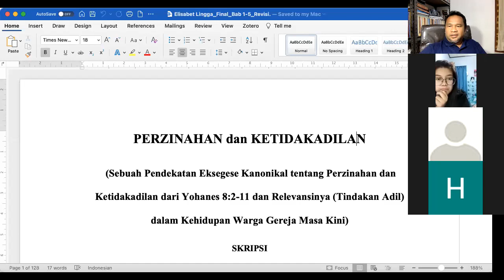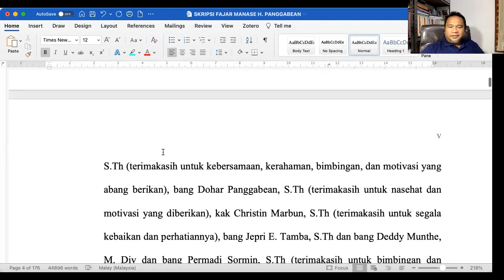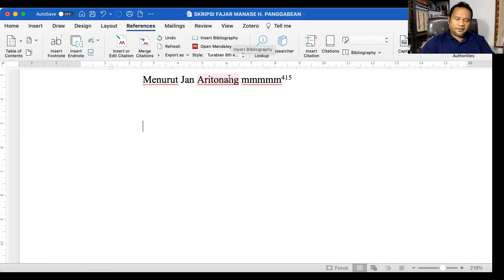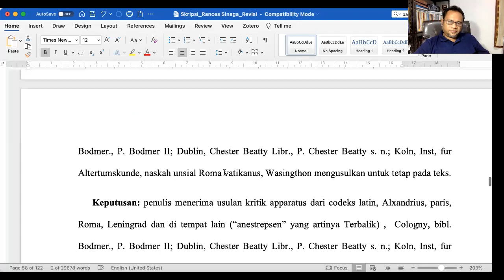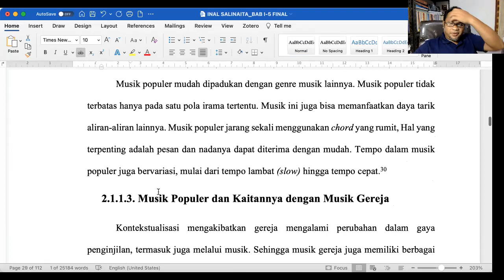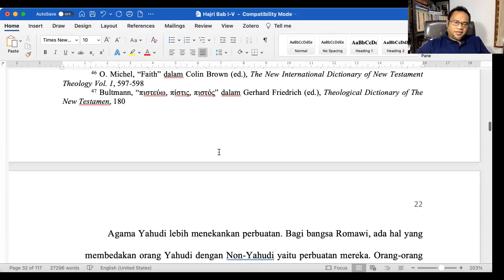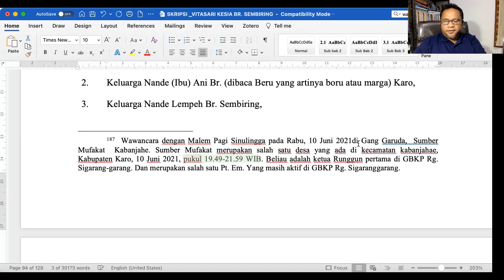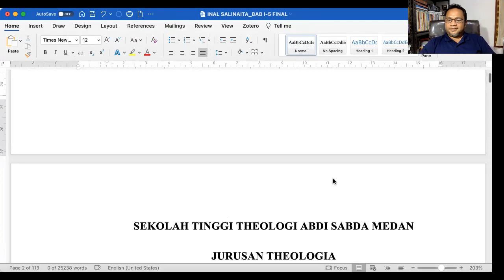BIMBINGAN SKRIPSI STT ABDI SABDA MEDAN MINGGU, 22 AGUSTUS 2021